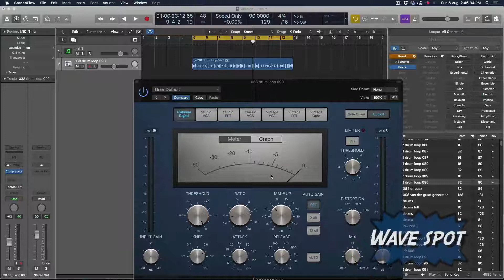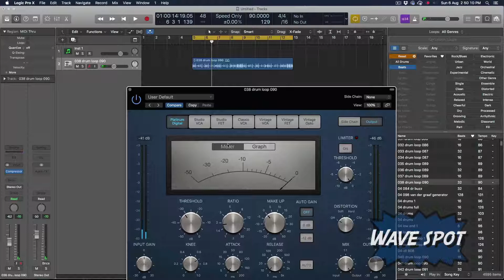WAVE SPOT 14 Compressor Threshold Practical Explanation